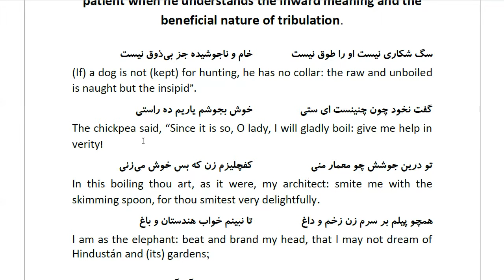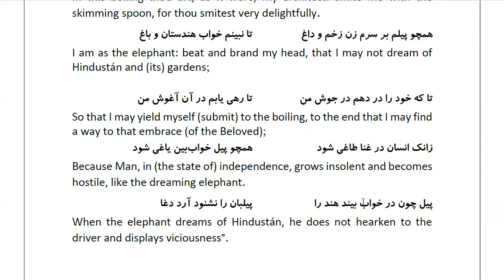Masnawi Rumi: In Farsi with English Translation: Part 488: A comparison showing how